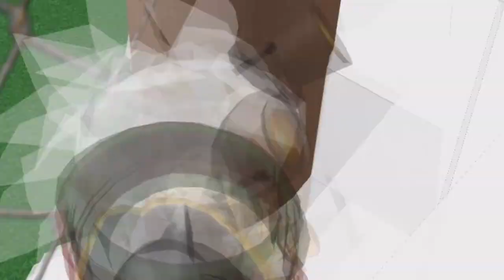ROBLOX ฝึกให้แฟนเป็นทหาร Army Training Obby! (READ DESC)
ช่อง รถบิ๊กไบค์ของผม แฟนเพจ

● เกมมิ่งเกียร์คุณภาพจาก Logitech ขึ้นชื่อเรื่องความถึกทนและสวยงาม
● พวกเรา steep familytv ใช้กันครบเซ็ทตั้งแต่ หูฟัง,เมาส์,ยันคีบอด

●จำหน่าย Acer เป็นผู้ผลิตชั้นนำด้านอุปกรณ์คอมพิวเตอร์ (PC,Desktop), Notebook, Storage, Server